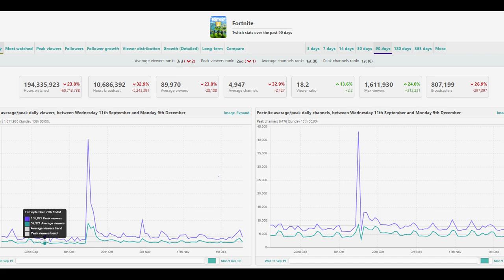Lethal's Take-The Fortnite slump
Hi guys and welcome to Lethal's take. in this episode i talk fortnite and the recent decrease in viewers and what i think is causing this. Hope you enjoy!!!